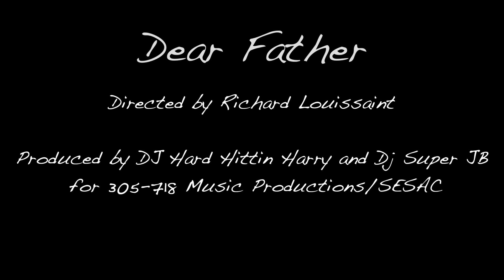DEAR FATHER Short Documentary (PROMO TRAILER) - (3rd Cut) - Directed by Richard Louissaint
"DEAR FATHER" is a documentary short film dedicated to DJ Hard Hittin Harry's Father, Joseph D. D'Janite AKA "PAPIDO" who recently passed away on Easter Sunday April 16, 2017.

The "Dear Father" documentary is a brief discussion on Fatherhood. On a more deeper level it explores issues surrounding Fatherhood, Legacy and Forgiveness. The documentary is directed and edited by Richard Louissaint and produced by DJ Hard Hittin Harry and DJ Super JB for 305-718 Music Productions. The film features commentary from Actor Malik Yoba (NY Undercover, Empire), Brooklyn Council Member Robert E. Cornegy Jr., Tamykah Anthony-Marston (author/scientist), Harry and JB, as well as various perspectives from Harry's children.

The Dear Father panel discussion and fiming took place in 3 Black Cats Cafe Brooklyn on Saturday June 17, 2017 (the day before Father's Day). The documentary features additional interview footage and edited into a 16-minute analysis of Fatherhood.

Dear Father recently won BEST DOCUMENTARY DIRECTOR SHORT FILM at the Newark International Film Festival on Sunday September 10, 2017.